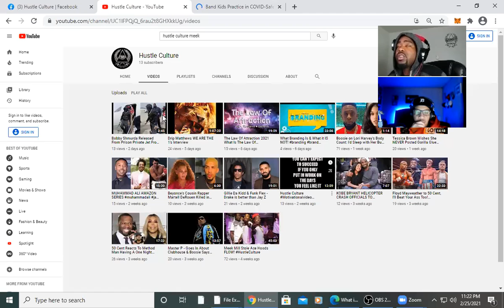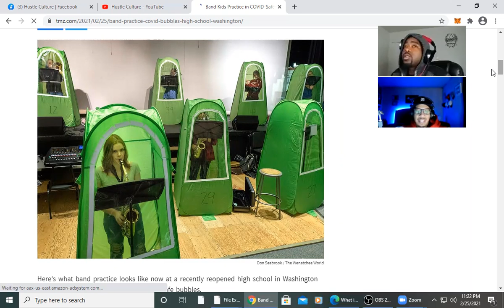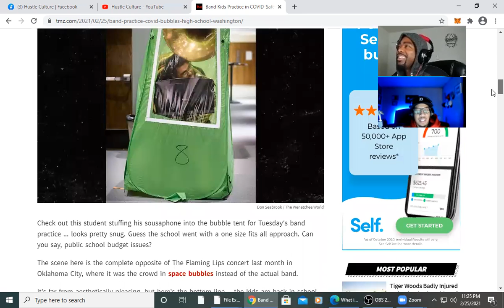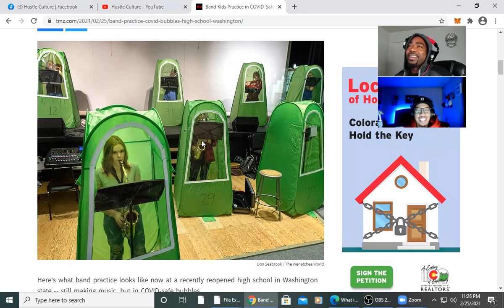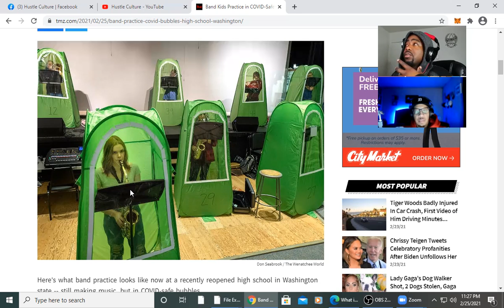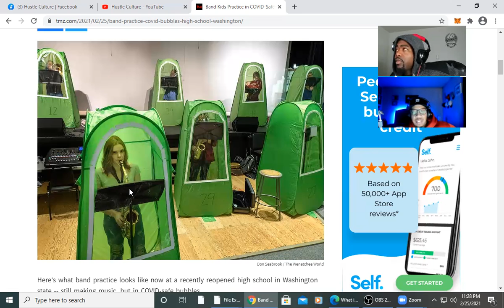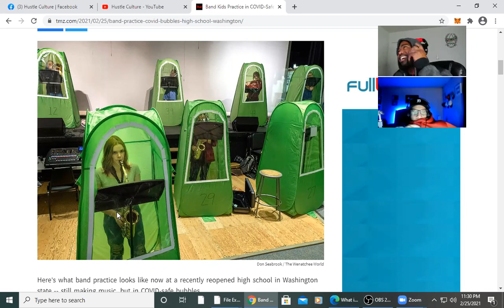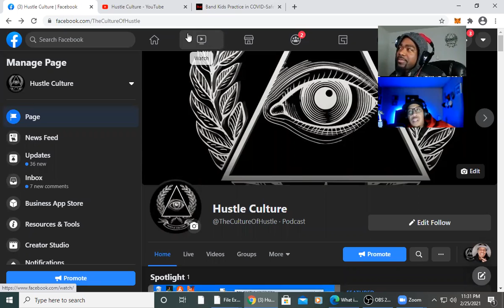BAND PRACTICES IN BUBBLES